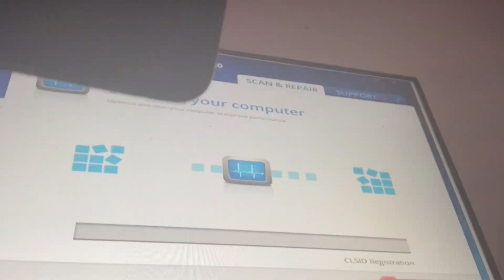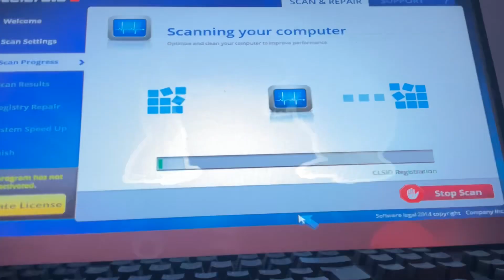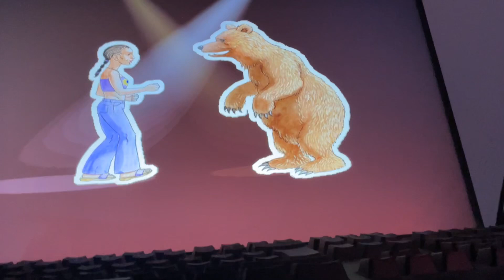Choose and Tell Fairy Tales All Characters Dance and Read Fairy Tales and a Magic Kiss (Version 5)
Mickey Goes Fishing